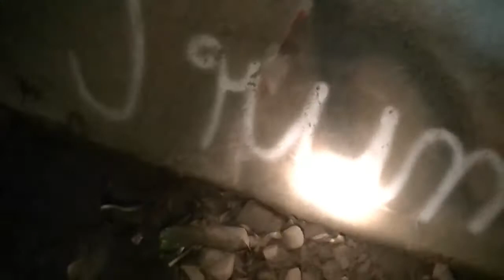Fawn Tunnel! (Cops!!!)